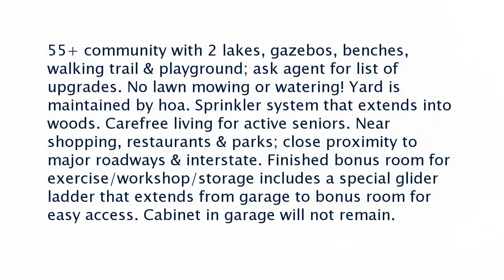Real estate for sale in Lakeland Tennessee - MLS# 10024213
3231 Sea Ray Ln
Lakeland Tennessee 38002
MLS# 10024213

55+ community with 2 lakes gazebos benches walking trail & playground; ask agent for list of upgrades. No lawn mowing or watering! Yard is maintained by hoa. Sprinkler system that extends into woods. Carefree living for active seniors. Near shopping restaurants & parks; close proximity to major roadways & interstate. Finished bonus room for exercise/workshop/storage includes a special glider ladder that extends from garage to bonus room for easy access. Cabinet in garage will not remain.